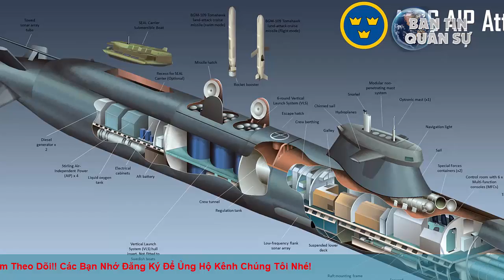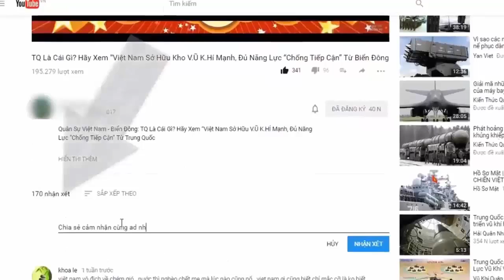Tàu ngầm AIP Ấn Độ bị 'tóm sống', thua xa Kilo?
Hải quân Pakistan hôm qua ngày 5/3 đã công bố một đoạn video cho thấy họ đã ép được một tàu ngầm Ấn Độ phải nổi lên trên mặt nước.

(❤‿❤) KẾT NỐI